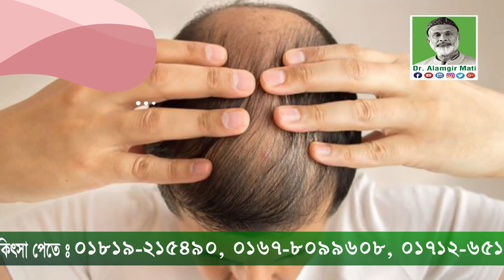ফ্রিজে তরমুজ রেখে খেলে কি হয় l ডা. আলমগীর মতি l Modern Herbal Health Tips 2021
মোবাইলঃ ০১৯১-১৩৮-৬৬১৭
বিনা ভিজিটে চিকিৎসা নিন।
ডা.মুকুল-০১৭১২৫৬১৬৭৯
ডা.হানিফ-০১৭১৫২২৯৩৪৭
ডা.আসমা-০১৬৮১৩৫৫০৮৬
ডা.জুয়েল-০১৭১৬৫৬৪১০১